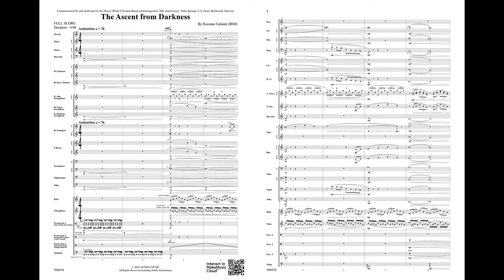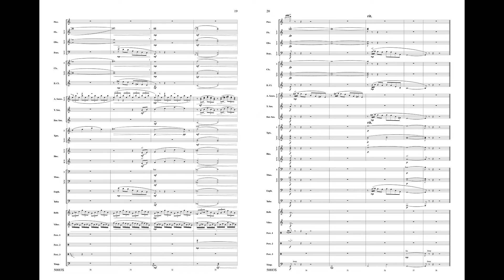The Ascent from Darkness, by Rossano Galante – Score & Sound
The Ascent from Darkness
By Rossano Galante
00-50883
Alfred Concert Band
Grade: 4
The Ascent from Darkness, by Rossano Galante, pays homage to the human race that endured the pandemic. He creates a musical landscape that depicts strength, tenacity, and compassion. The main theme, which is broad and lyrical, is stated by horns and winds. As the piece develops, the theme is played by full, chordal brass accompanied by rhythmic woodwind lines. The B section is lightly orchestrated with a solo oboe accompanied by the clarinet section, slowly growing to a tutti statement. The piece recapitulates with bold brass chords. The work ends as it begins, quietly incorporating the first motive. (4:00)